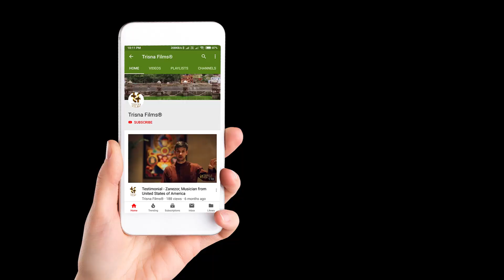रस्म - कहानी - लेखक अभी राज़ Rasm short story by Abhi Razz writer for Poet World by Trisna Films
रस्म - कहानी - लेखक अभी राज़ Rasm short story by Abhi Razz story writer for Poet World by Trisna Films